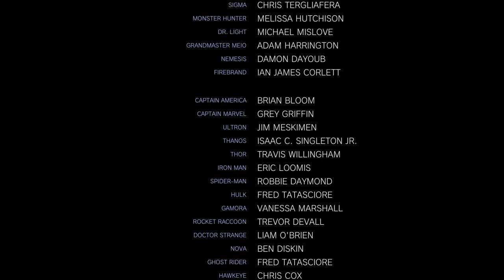MARVEL VS CAPCOM INFINITE ARCADE MODE:CHUN AND CAPTAIN MARVEL